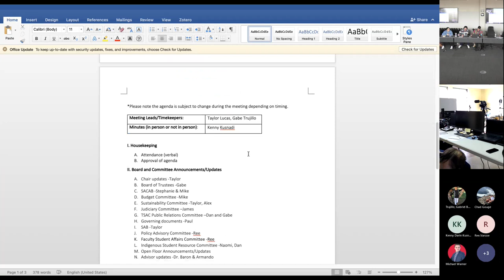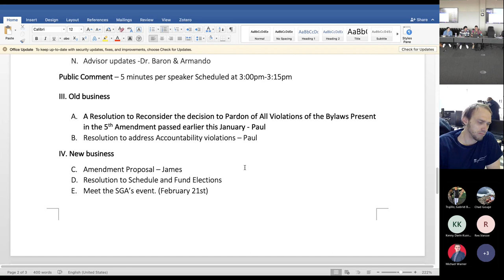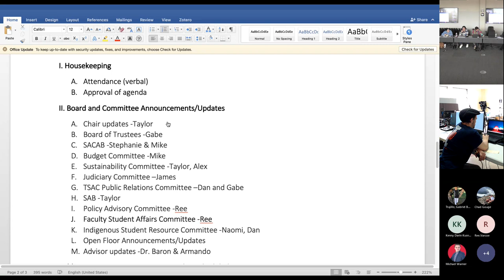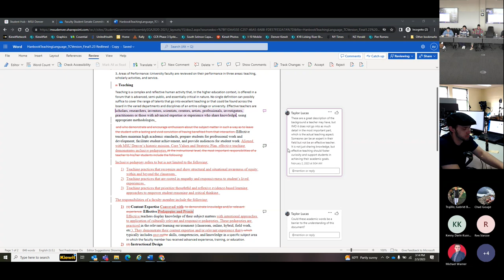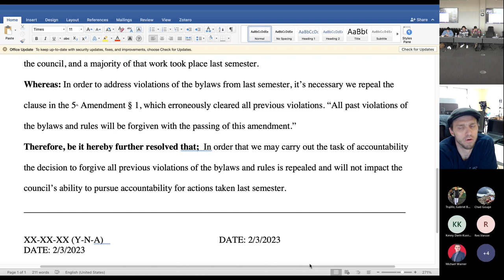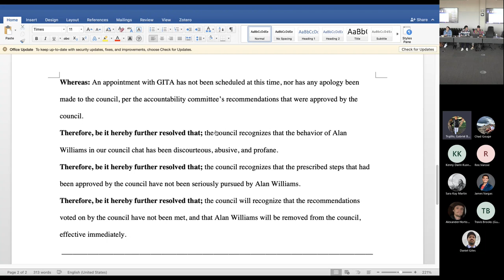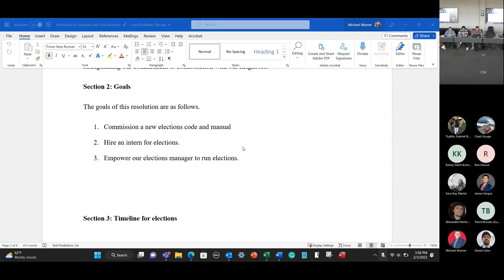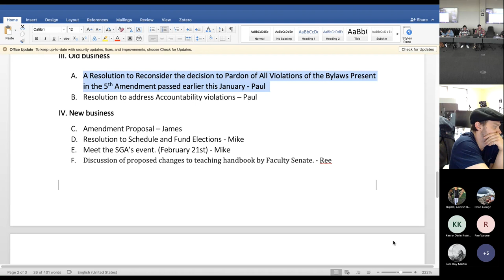MSU Denver’s Student Government: The Student Advocacy Council Weekly Meeting 2-3-2023